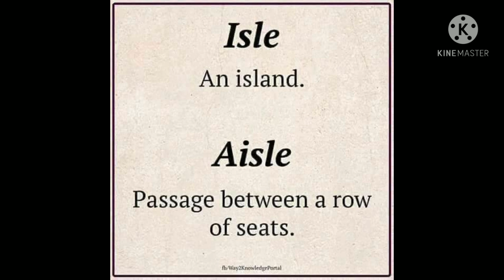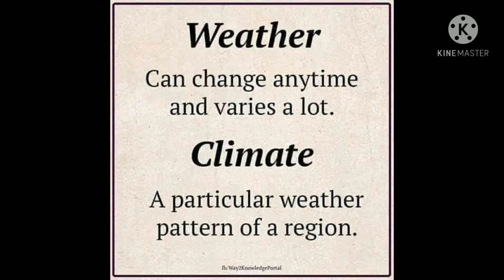Idioms and vocabulary ❤️।Aaradhyaclass4thA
Hi..

For Workfromhome❤️🍹 🔊🔊
9️⃣3️⃣3️⃣6️⃣-9️⃣9️⃣9️⃣-2️⃣4️⃣5️⃣

💖🔥ROPOSO👇👇👇
Aaradhyaclass3rdA

💖🔥SNAP CHAT

jaya_verma962

xoxo